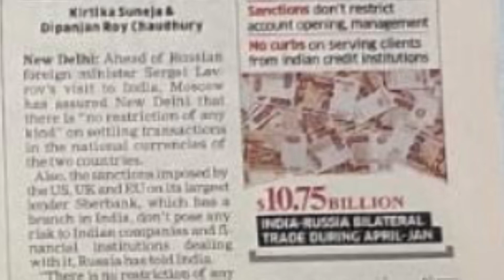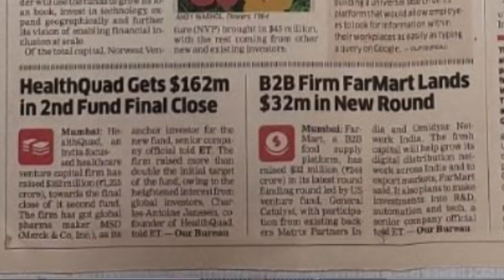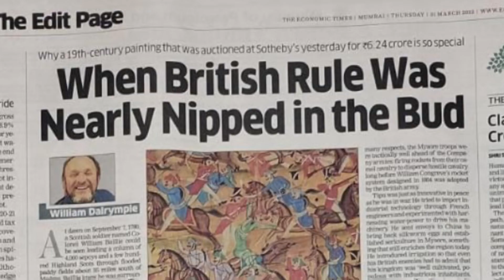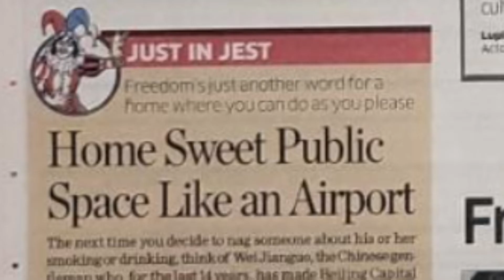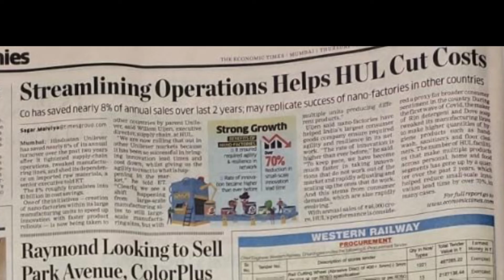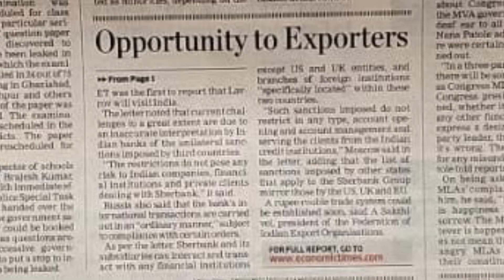Headlines in The Economic Times - 31/3/2022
We present you the headlines on 31/3/2022 as printed in some of the Indian newspapers

This is our new initiative for reading out headlines of daily indian newspapers in English and Hindi and Marathi

We're trying to keep the presentation shorter kindly give us your feedback to make appropriate changes and improvements.

This is more for nostalgic purpose and to keep the culture of reading newspaper alive 🙏 🙌 💜 ❤ ✨ 👏 🙏.

We, at this channel are from a family who are avid newspaper readers for 4 generations.  From this standpoint a need for some sort of review and revival of this oldest of media institution arises.

Not judgemental of progress of the medium, but a look back, a glance over the shoulder, to get a perspective of what we are in effect leaving behind is appropriate.

Our perspective and our concern is just a view. That's all this is.

Individual takes of viewers in comments would encourage us to keep at it.

We're mulling over, whether to get in an occasional bulletin of headlines of international newspapers publications also.

Feedback needed !

We are in the process of adding more interesting and informative video series.

Kindly give us your positive feedback.

Mumbai editions of Printed Daily newspaper are accessed.

With scope for more based on the wishes of our viewers.